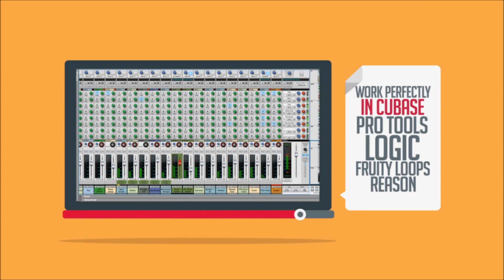Buy Music Loops Promo Video